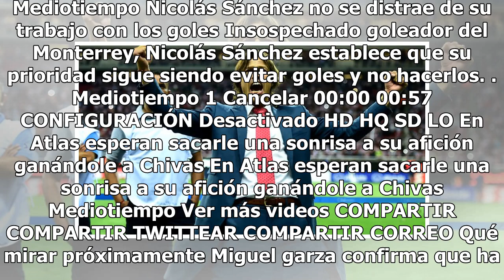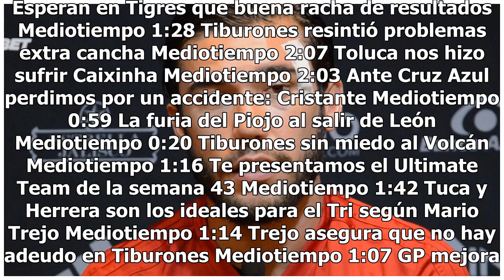Almeyda desea la victoria de Chivas en el Clásico Tapatío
El estratega argentino, Matías Almeyda, no olvida a las Chivas del Guadalajara, equipo que lleva en el corazón, y previo al Clásico Tapatío deseó que sean los rojiblancos quienes salgan victoriosos del Estadio Jalisco.''Una vez dije que Chivas es parte de mi vida y así será, por el amor a estos colo...